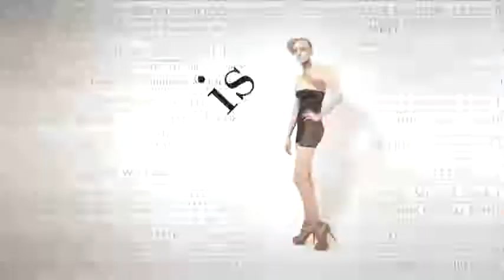fashiontv | FTV.com - J.LINDEBERG - BACKSTAGE UOMO P/E 2008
Download the FashionTV+ app, and stay tuned:
J. Lindeberg menswear spring/summer 2008 backstage. Milan fashion Week. Handsome models and exciting atmosphere